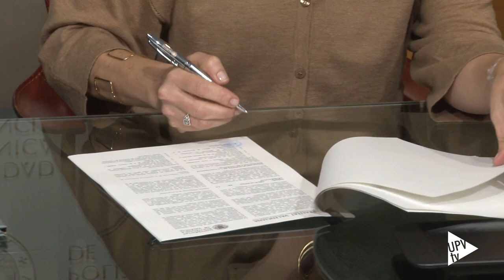Cátedra Cambio Climático - Noticia @UPVTV, 07-11-2016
Creíble, inspiradora y emocionante. Es como la consellera de Agricultura, Medio Ambiente, Cambio Climático y Desarrollo Rural de la Generalitat Valenciana, Elena Cebrián, ha definido la Cátedra de Cambio Climático. Junto con el rector de la Universitat Politècnica de Valencia, Francisco Mora, ha firmado el convenio de colaboración por el que se constituye esta nueva cátedra. Firma que coincide con el inicio de la Cumbre del Clima COP22 en Marrakech.

La Generalitat busca, en esta colaboración con la UPV, mejorar el conocimiento de la realidad, para la toma de decisiones políticas ante la gran problemática del cambio climático. Concienciar y sensibilizar a la comunidad universitaria sobre este asunto y su efecto en el desarrollo sostenible de la Comunitat Valenciana, es uno de los objetivos que se persigue. Se organizarán conferencias, se formarán voluntarios medio ambientales y se fomentará el desarrollo de proyectos final de grado y de máster sobre el cambio climático. Se pretende que el alumnado discurra potenciales soluciones técnicas que, en su futuro profesional, puedan plantear en sus respectivos proyectos de ingeniería, arquitectura, obra civil, gestión forestal, agricultura o en cualquier ámbito en el que desarrollen su actividad.

Diversas escuelas e institutos de investigación de la UPV están implicados en esta nueva cátedra multidisciplinar, que cuenta con un presupuesto de 30.000 euros, para este curso.